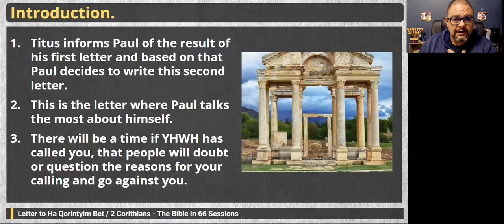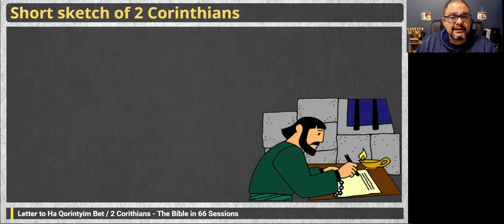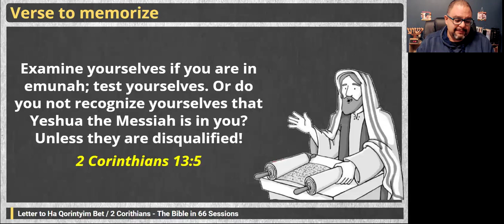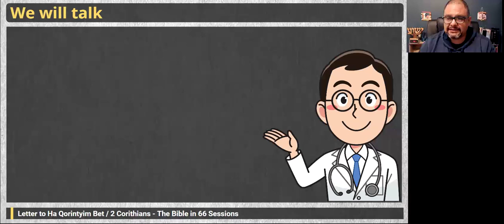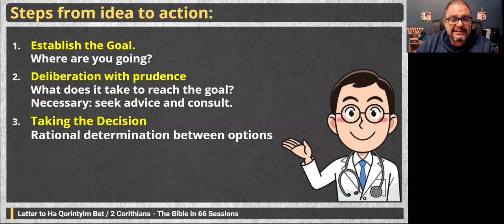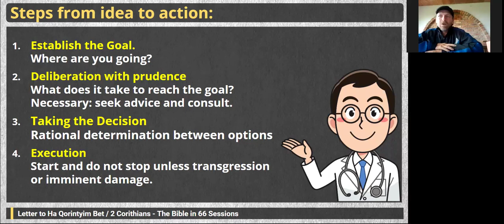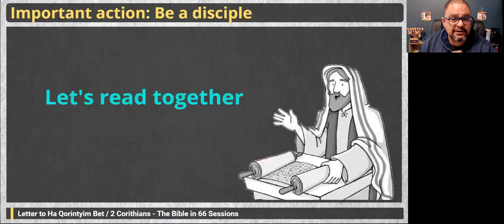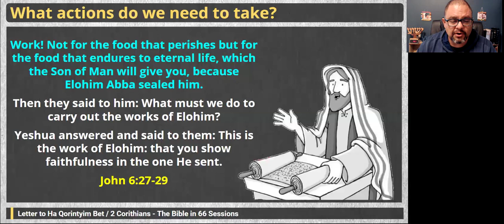Session #47: 2 Corinthians